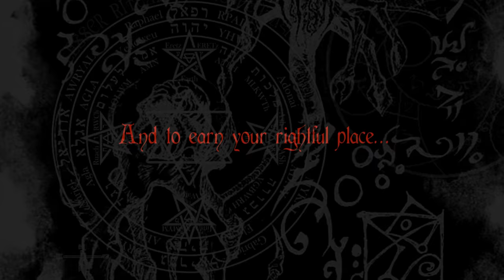Labyrinths Of Legends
Labyrinths of Legends is planned as a role playing virtual reality game series (RPVRG). You heard it here first.

Our first Labyrinth gives you an introduction of what is to come from OmnIOxy Productions.

Our intention is to make several Labyrinths exploring all ancient civilizations and mythological beings. Our goal to to totally immerse you into the wold of fantasy and magic...and a little horror.

"You are an adventurer on a quest to survive the most deadliest of Labyrinths from around the ancient world and to earn your rightful place among the Labyrinths Elite survivors and treasure seekers. As a novice you now begin your search for the Legendary Labyrinth of the Eye. If you survive the horrors, monsters and traps that await you, you will earn the title of Labyrinth Scout. If not you will die a horrible but honorable death."

You will be able to choose 1 out of 4 characters to play. A Knight, a Goblin King, a Sprite and a Barbarian. We hope to add character customization, which brings us to our stretch goals.

Our Stretch Goals include:

Character customization.

Multiplayer...adventure with your friends, hang out in towns, taverns or rooms filled with treasure. We would like to make this game very social friendly and fun.

Board Game version of each Labyrinth we create.

Special Edition Fantasy Board Drinking Game of a secret labyrinth. For Adults.